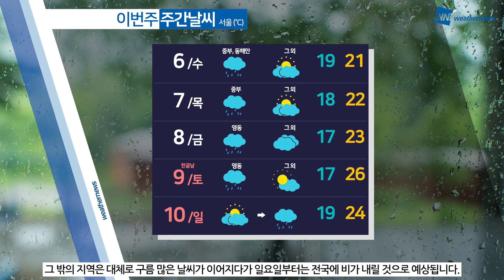[웨더뉴스] 오늘의 날씨 (10월 5일 07시 기준)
다시 일상이 시작되는 오늘, 중북부 지방에는 비 소식이 있습니다.

특히, 경기 북부와 강원 중북부를 중심으로 많은 비가 내리겠고, 낮부터 비구름대가 내려오면서 그 밖의 중북부 지역으로 확대되겠습니다.

날이 흐려서 중북부 지방은 오늘도 선선하겠고요. 충청 이남 지방은 낮 기온이 30도 가까이 올라 늦더위가 이어지겠습니다.